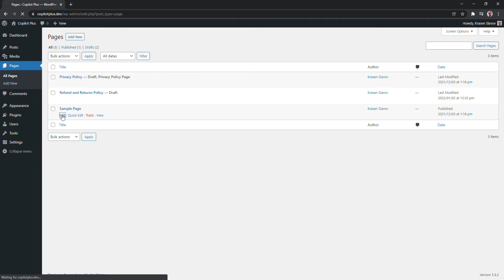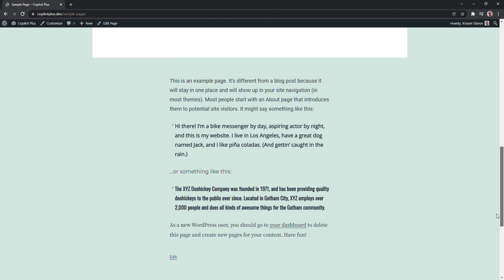Web Fonts Loader - Load the 20 Most Popular Google Fonts - WordPress Plugin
Load the 20 most popular Google Fonts within your WordPress. Apply them to the whole site or individually to each page or post content.